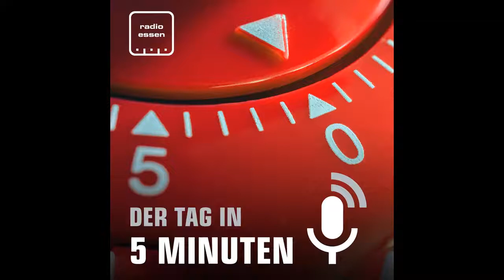#421 Der 21. Juli in 5 Minuten - Der Tag in 5 Minuten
Das Hochwasser bleibt Thema: Die Stadt rechnet an seinen eigenen Gebäuden mit einem siebenstelligen Schaden. Währenddessen wurde in Kupferdreh der in der Straße versunkene Tanklaster geborgen. Und es gibt noch Sportliches zu berichten: Olympia-Absage und Firmenlauf-Ausweitung sind die Themen.